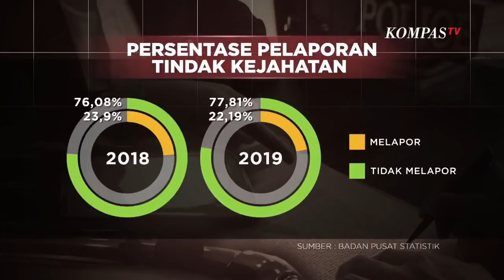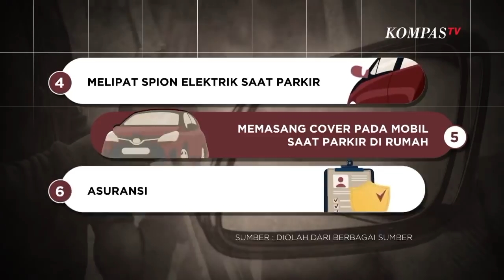Tangan Jahil Incar Spion Mobil | TARGET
KOMPASTV - Akhir-akhir ini pencurian spion mobil kembali marak. Tak hanya di Jakarta, pencurian spion mobil pun terjadi di sejumlah kota besar lain.

Mudahnya jual beli spion bekas curian, ditengarai jadi celah  oleh orang-orang tak bertanggung jawab unt melancarkan kejahatan. Lantas apa yang mesti dilakukan agar terhindar dari pencurian spion mobil?

Ulasan selengkapnya hanya di Target.

BACA JUGA :